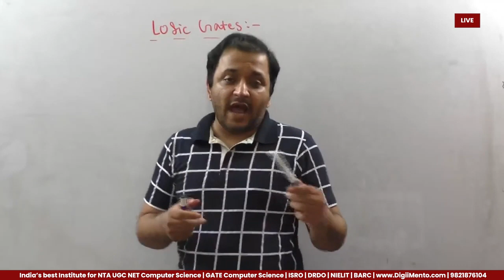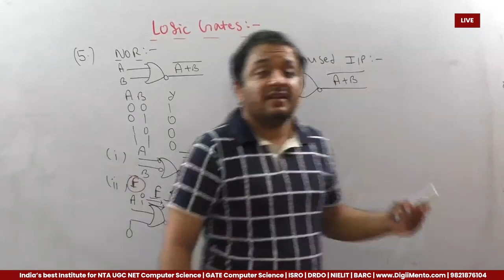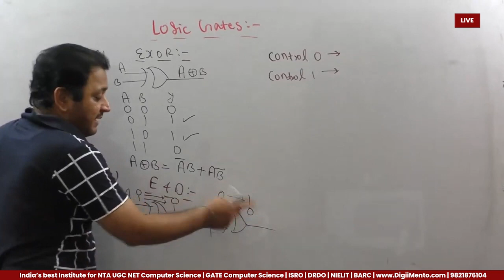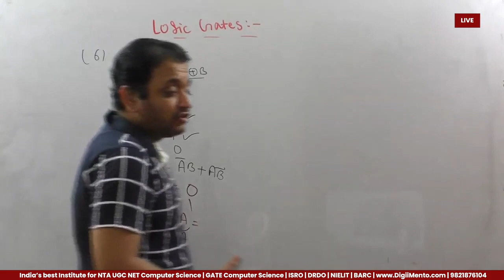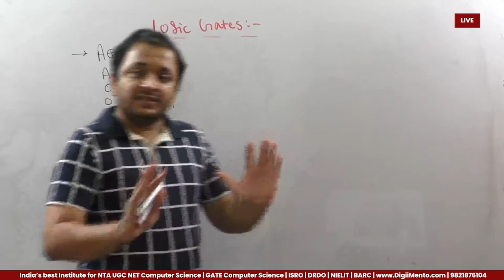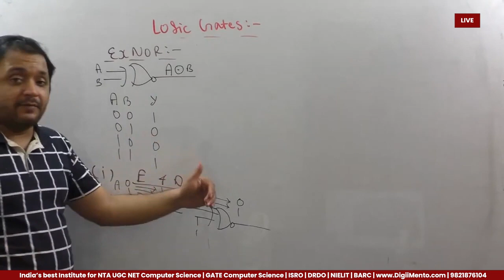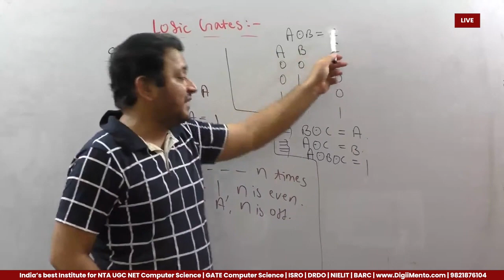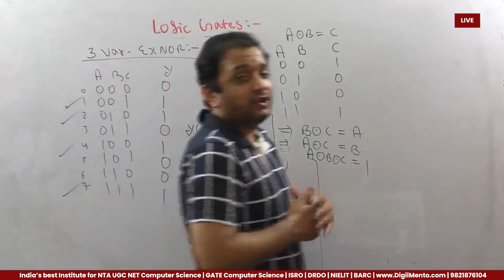Logic Gates in Digital Logic | 05 | GATE | NTA UGC NET | Computer Science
NOR gates, Exor gates